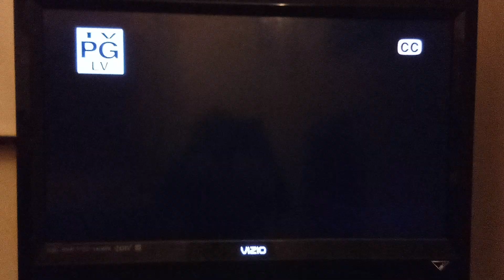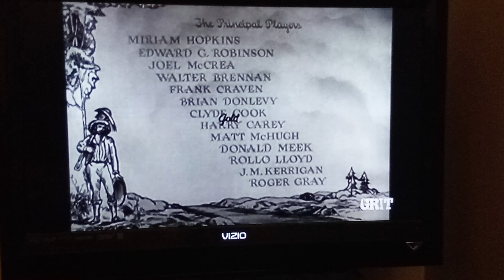Barbary coast. digital hd digital codes blu-ray. action adventure reality war & western movie